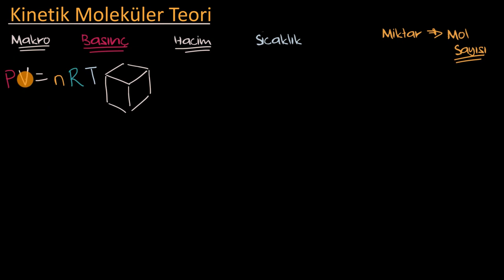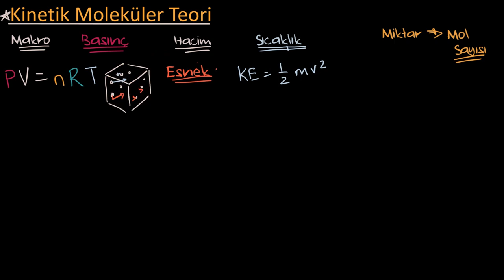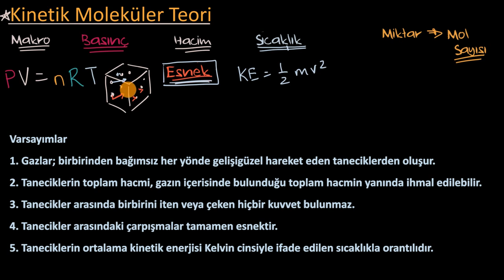Gazların Kinetik Moleküler Teorisi (Kimya)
50 dilde 120 milyon öğrencinin faydalandığı, dünyanın en büyük ücretsiz öğrenme platformu Khan Academy’de, matematikten sanat tarihine, ekonomiden fen bilimlerine, basit toplamadan diferansiyel denklemlere, ilkokul seviyesinden üniversite seviyesine her yaş için binlerce ders videosu, konu anlatımı, soru çözümü, interaktif alıştırma ve daha fazlasına tamamen ücretsiz ve reklamsız olarak ulaşabilirsiniz.